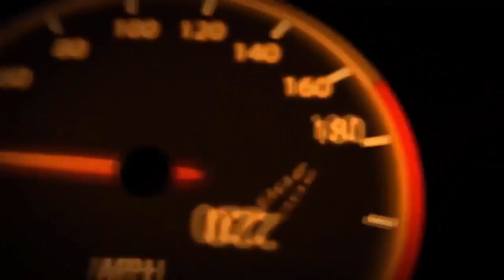The world of cars. AUDI A5 2017 video debut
Audi A5 — позиционируется, как спортивный автомобиль.
The emotional design of a coupé and the functionality of an Avant are well matched – the new Audi A5 Sportback* demonstrates this particularly elegantly. Its powerful, flowing silhouette makes it a truly aesthetic product with abundant space inside. Beneath its skin, notably impressive traits of the five-door coupé include a newly developed suspension, high-performance drives and innovative infotainment solutions. The way that various driver assistance systems intelligently interact points ahead to the age of piloted driving. The weight reduction compared with the predecessor model is as much as 85 kilograms (187.4 lb).